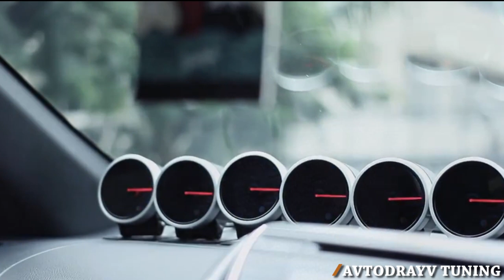Обзор / Тюнингованная "Toyota Vios"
Toyota Vios - Теперь и этот семейный автомобиль обрел свой тюнинг...

Добро пожаловать на автомобильно — экстремальный канал:
◢◤Autodrayv Tuning. Данный видео блог создан для автолюбителей в котором Вы найдете самые интересное видео, различные авто приколы, экстремальные захватывающие авто соревнования различных типов, классификация гонок и выступлений. Различные авто тюнинги: двигателя, подвески, тормозов, выхлапной системы, обшивка салона, которые производятся в тюнинг-ателье автомобилей.
Welcome to car - extreme channel:◢◤Autodrayv Tuning.
This video blog is created for fans of car in which You will find the most interesting videos of different car fun, exciting extreme auto competitions of various types, classification of races and performances. Different auto tuning: engine, suspension, brakes, vyklopny system, interior trim, which are produced in tuning Studio hire.